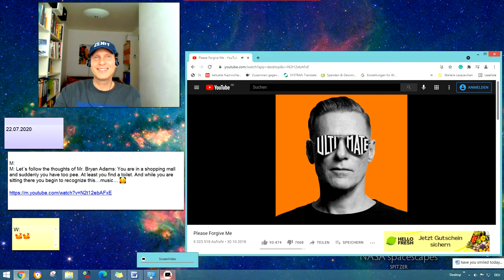Bryan Adams - Please Forgive Me jojomusic #118 jojomusic996 悠悠音乐996频道